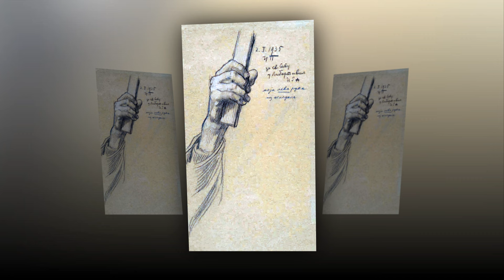Uroš Predic 1857 - 1953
Uroš Predić rođen je u Orlovatu 25. Novembra/7. Decembra 1857 godine,  kao najmlađi sin sveštenika Petra Predića. Tu je je pohađao osnovnu školu, a potom nemačku školu u Crepaji. Od 1869. do 1876. studirao je sedmorazrednu gimnaziju u Pančevu . Kao vrlo darovit, dobio je stipendiju Matice srpske i 1876. otišao na bečku slikarsku akademiju.Završio je Umetničku akademiju u Beču 1880. godine u klasi profesora Gripenkerla . U toku studija dobio je Gundelovu nagradu – za slikanje uljem po muškom modelu. Godine 1882. radio je u privatnom ateljeu prof. Gripenkerla, a u periodu 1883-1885. bio je asistent Umetničke akademije u Beču. Usled porodičnih obaveza 1885. godine vraća se u domovinu. U Orlovatu radi seriju slika iz života svojih seljaka. Zatim je 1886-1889. boravio u Beogradu, 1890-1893. u Novom Sadu i u Starom Bečeju. U periodu 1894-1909. živi u Orlovatu, a od 1909. godine pa do smrti u Beogradu. Umro je 1953. godine u Beogradu, u svojoj 96. godini, kao najstariji srpski slikar. Prema sopstvenoj želji sahranjen je Orlovatu.
Muzika: Enriko Josif - Tri skice (Three Sketches)